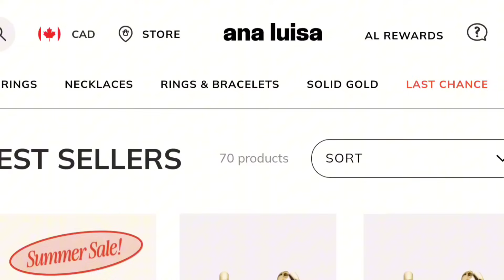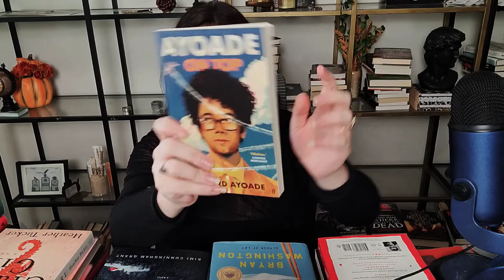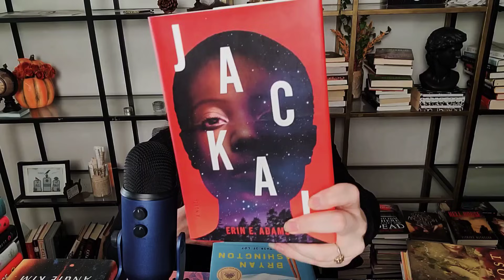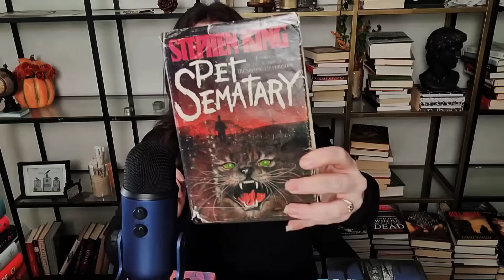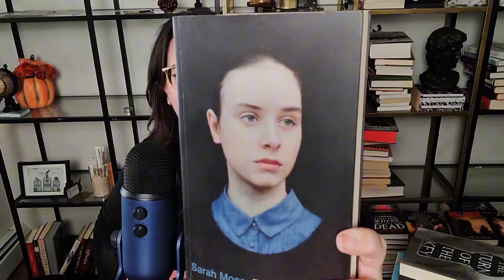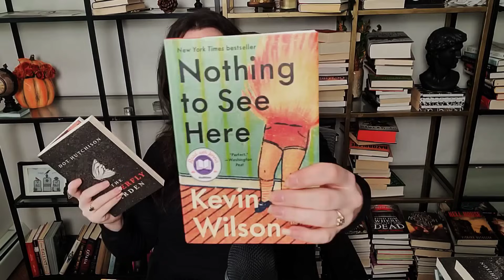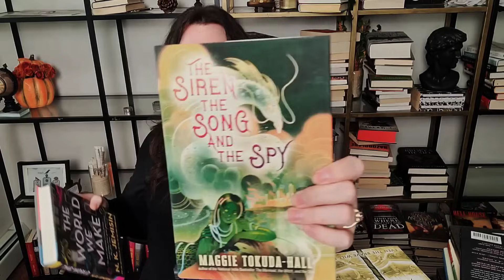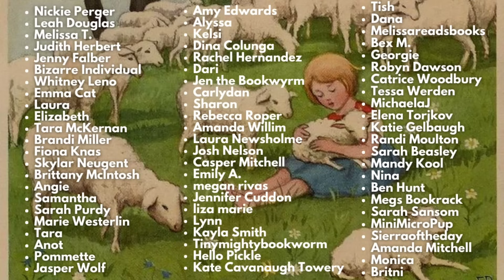unhaul with me AGAIN 😭🗑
💜 Where I've donated (75k out of 100K goal)
"My name Amani, I’m fundraising for the people in Gaza who lost their families, homes, and all what they own in the past seven months due to genocide committed."
🌼Help Salim evacuate her family from Gaza (she has 24 family members STILL in Gaza)